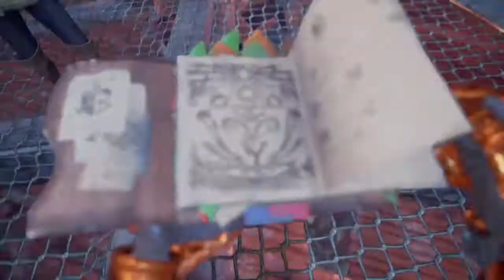マグロてがつる